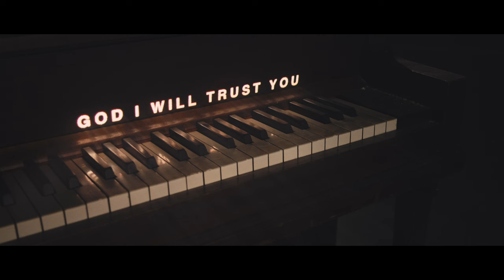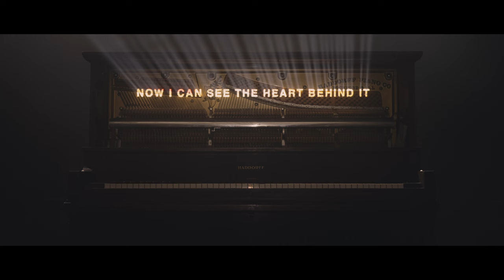Heart Behind It | Official Lyric Video | Northeast Worship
The official lyric video for "Heart Behind It" by Northeast Worship.

Lyrics:

I know sometimes it
Doesn't make sense but behind it
I feel Your heartbeat
I feel Your heart beating
Who knows what I'll go through
But I know what I need to
I know Your glory

More than I see
You shine all around me
More than I know

I trust Your heart
I've seen it over and over
And I wanna be closer

In my waiting remind me
That it's all in Your timing
I know You're moving
Through pain I'm finding
My faith defining
God I will trust You

I'll follow You closely
Through thick and the thin
And now I can see the heart behind it
I know You are for me
I know You are there

And now I can see the heart behind it all